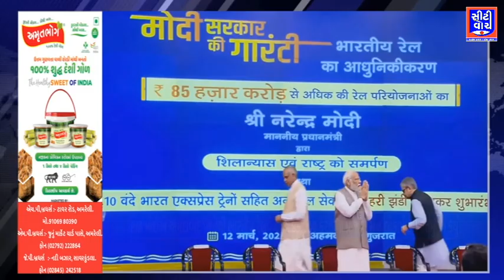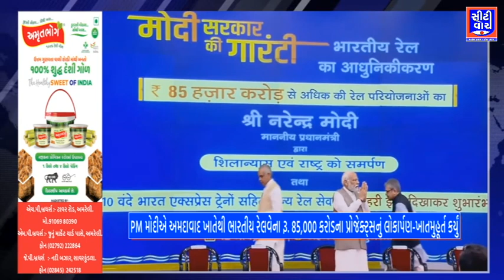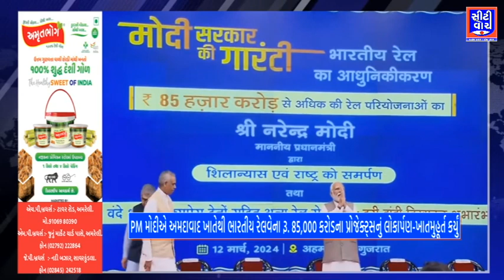PM મોદીએ અમદાવાદ ખાતેથી ભારતીય રેલવેના રૂ. 85,000 કરોડના પ્રોજેક્ટ્સનું લોકાર્પણ-ખાતમુહૂર્ત કર્યું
PM મોદીએ અમદાવાદ ખાતેથી ભારતીય રેલવેના રૂ. 85,000 કરોડના પ્રોજેક્ટ્સનું લોકાર્પણ-ખાતમુહૂર્ત કર્યું | CITY WATCH NEWS